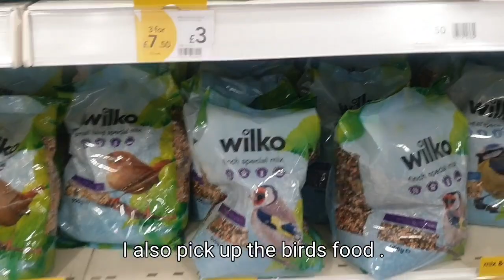Got It All Done Simple Life Style Of A Single Mom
hey love's complaiment of the season, I welcome you all to my channel